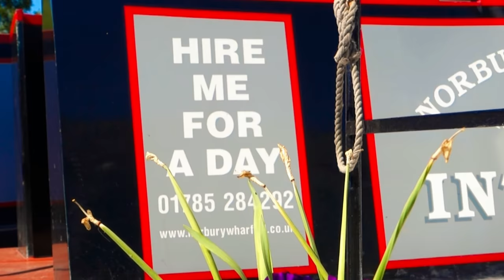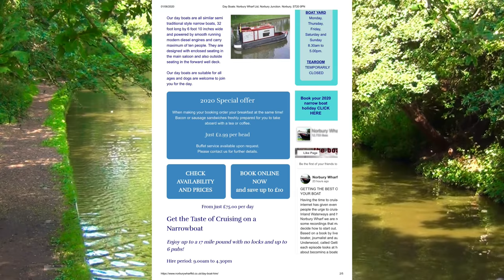DAYBOATS ARE BACK AT NORBURY WHARF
Now that the Government has said that English people can drive to outdoor spaces for a day trip and the Department for the Environment, Food and Rural Affairs added that motorised craft are now allowed, initially for day use, we have been working to safely begin hiring our very popular day boats.

Using strict guidelines from the British Marine Federation we are restarting our day boat hire on June 4th, with all the precautions required by current government instructions.

A day out on one of our 10-person vessels won’t be quite the same as before as we have now developed a hands free, socially distanced and clinically clean procedure that we hope will allow families to enjoy a summer’s day out on the water of the beautiful Shropshire Union Canal.

A day out on the canal is probably one of the best and safest ways for a family to enjoy time together in the open air and amongst wonderful scenery. Norbury is situated in a 17 mile long stretch of canal with no locks.

The canal runs along tall embankments with wonderful countryside views, and through leafy, cool, cuttings and you can moor up in total isolation for family games or a picnic as well as spotting some of the fascinating wildlife that shares the canal with boats.

Of course, the rules keep changing, but we think we can now operate safely for both our customers and staff.
The new rules mean we would like everyone who can to pre-book and pay for their day boat on our website.

You can also pre-order bacon sandwiches and hot coffee for consumption on board the vessel. Booking online will not only save you up to £10 but will limit your need to deal with our staff.

There are some important new rules:

All customers MUST adhere to the most recent Government Guidelines and if any member of the household has symptoms of Covid 19 they MUST stay home and please inform Norbury Wharf Ltd immediately.

When you arrive at Norbury:

 Please arrive promptly at your appointed time as this limits the number of people on site

 Only members from the same household can board the vessel

 Only one nominated person can complete the documentation in the Booking Office, the rest of your group should wait in your vehicle

 Only one person can receive instruction on vessel operation from a member of staff and must keep a distance of two metres at all times.

 Ground markings for social distancing in our office and on our wharf should be adhered too at all times.

 Apart from your nominated person, all other family members must stay ashore when a staff member is aboard the vessel, if this is not possible then they should stay inside the vessel at all times until the staff member has disembarked.

 Ensure you have all you need for your trip before you get on board; a card payment will be required for the £80 Damage Deposit.

We think we have created a safe and practical system to get families back out on the canal and we are really looking forward to welcoming customers again.

We can only make this work with your understanding and cooperation, as well as your patience, at this difficult and challenging time.

Above all we want you to come and enjoy the adventure of a day on the water this summer.